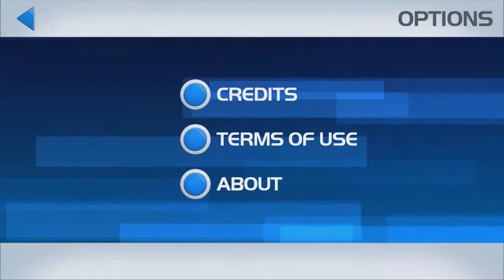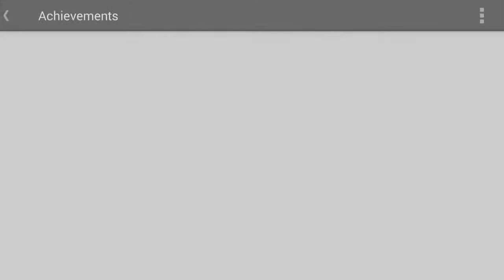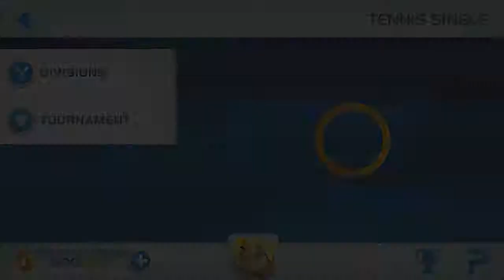A kid's game apparently-One Button Sports!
My friend Marc and I have tried this game i found it fun not him.
I know my english is not good but at least I try !:D